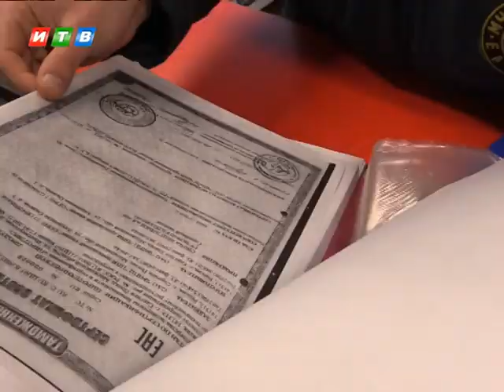Спасатели проверили магазины с пиротехникой